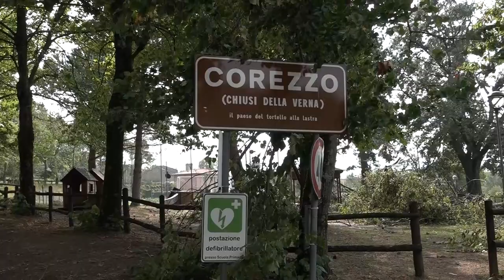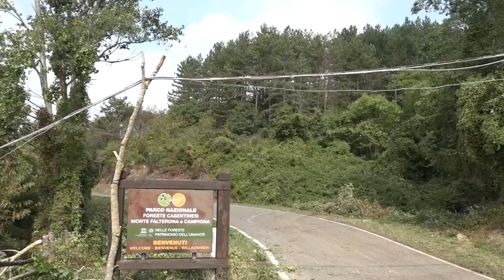Maltempo: danni in Casentino. A Corezzo ancora senza elettricità